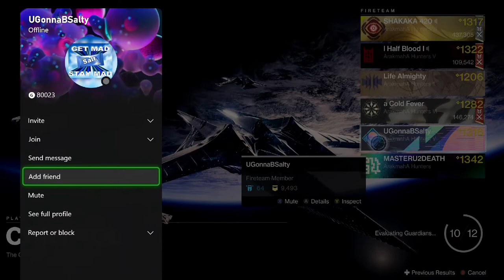🔴 LIVE - D2, PVP